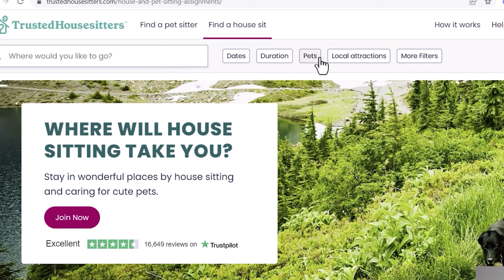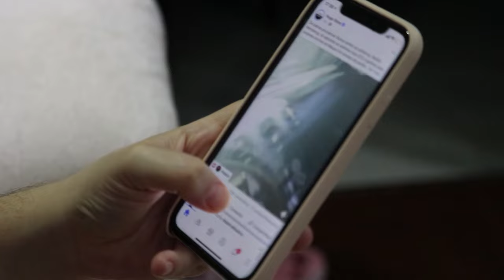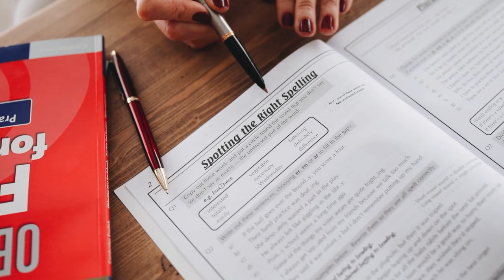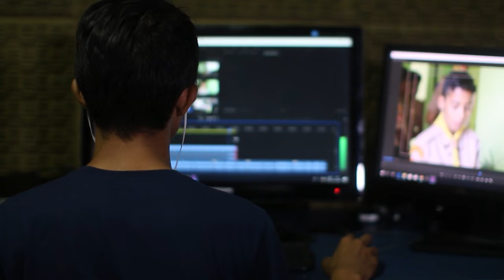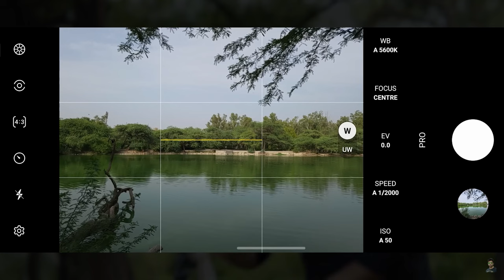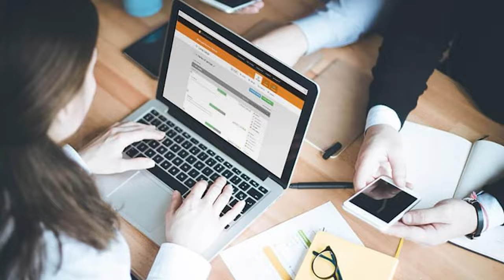10 EASY Travel Jobs ANYONE Can Do to Earn from Anywhere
10 EASY Travel Jobs ANYONE Can Do to Earn from Anywhere

Looking for the best travel jobs ANYONE can do? If so, you’re in the right place. Many think you need to be some fancy software developer to make money traveling the world. And while it’s true that these are often flexible high paying travel jobs—there’s plenty of traveling jobs that pay well for us non-techy folk as well!

This video is all about how to get paid to travel the world.

We’ll go over some online jobs for travelers that require little-to-no experience, as well as in-person work that anyone can do while traveling the world.

At the end, I’ll even share a bonus tip I’ve used to bring in an extra several hundred dollars per month while exploring the globe (with essentially no effort on my part).

Scan through all these jobs that allow you to travel, and let me know which ones are your faves!

"10 Easy Travel Jobs for Anyone to Earn from Anywhere"

Video Title:   10 EASY Travel Jobs ANYONE Can Do to Earn from Anywhere